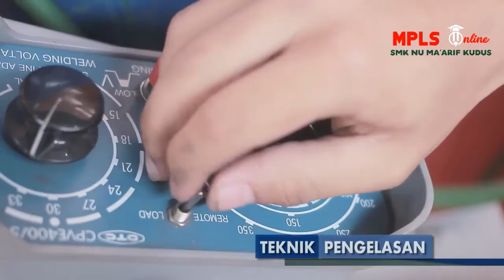PENGENALAN KOMPETENSI KEAHLIAN TEKNIK PENGELASAN